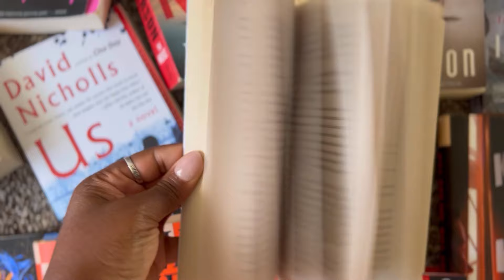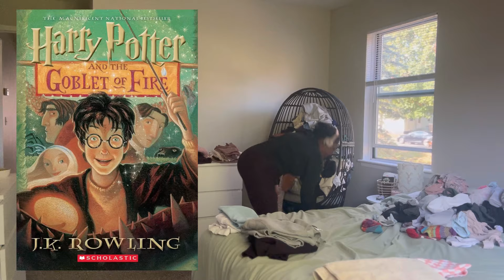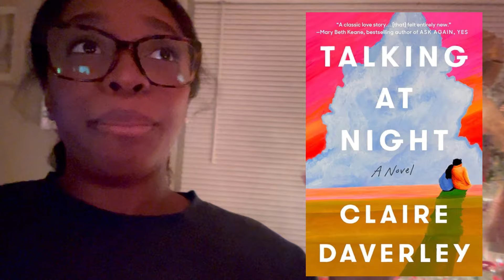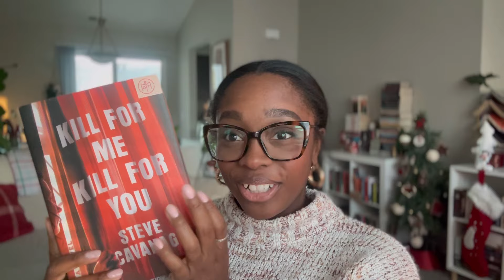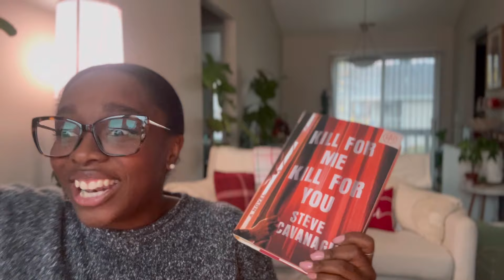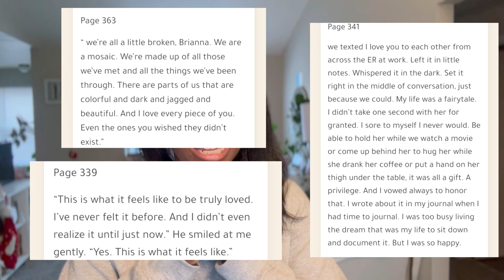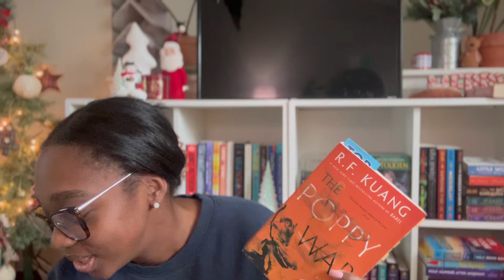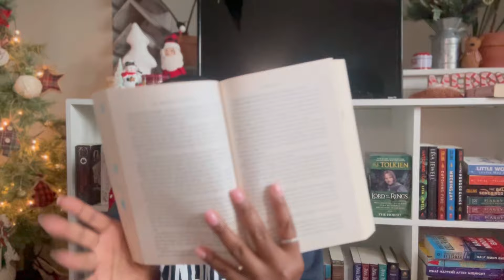Bookmas 2 🎄| Reading ALL my UNFINISHED books 📚moodreader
Hi Guys!!

Happy Bookmas 🎄❄️📖🤍

What are some of your unfinishd books? 📖

☕️ If you’d like to support me and the Channel, you can buy my a cup of tea!

DM on Instagram @Liv_n_like_liv